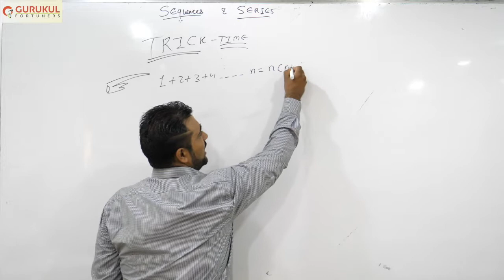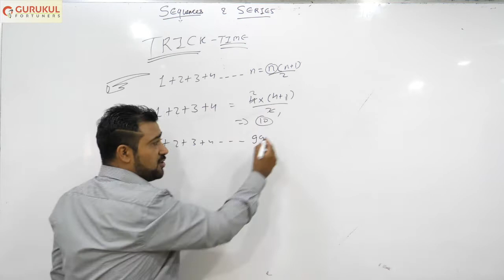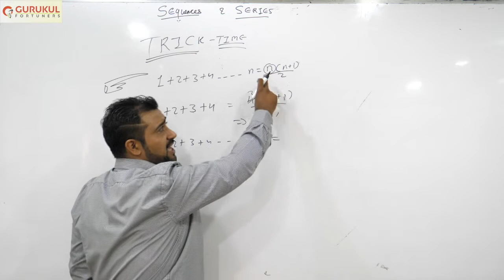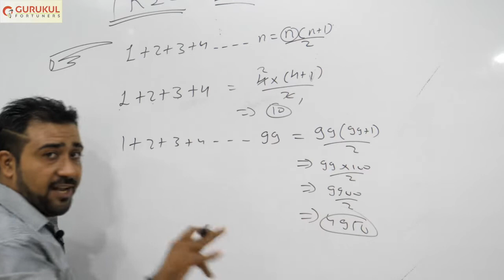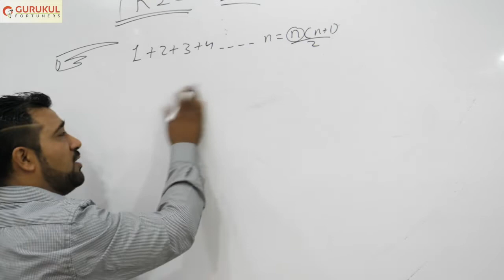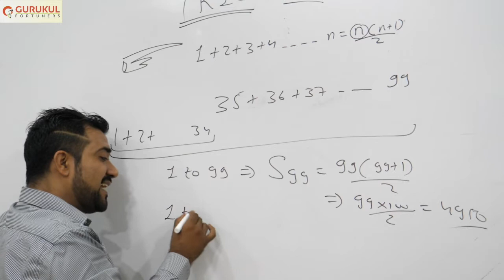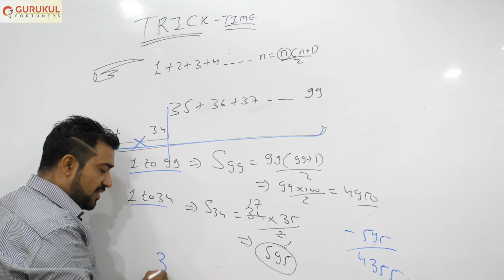TRICK 1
SEQUENCES N SERIES